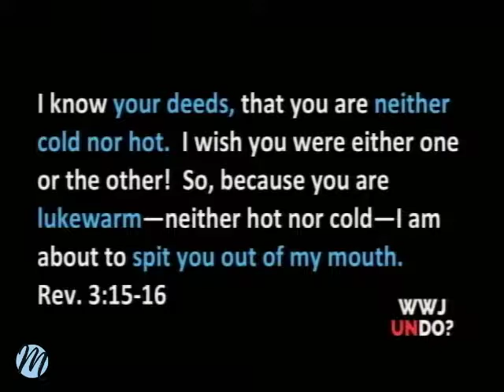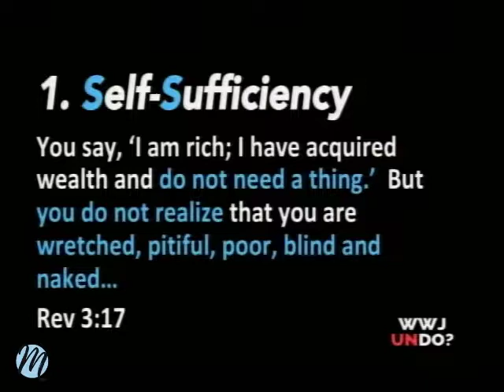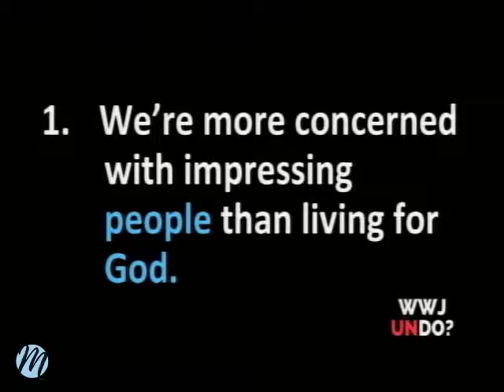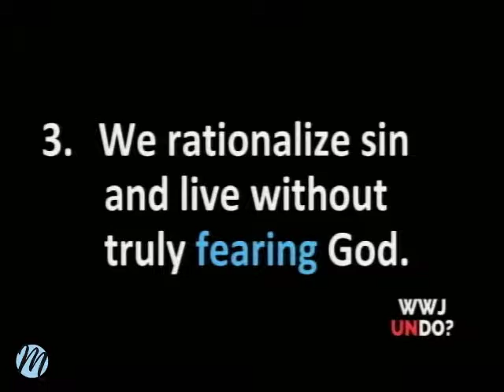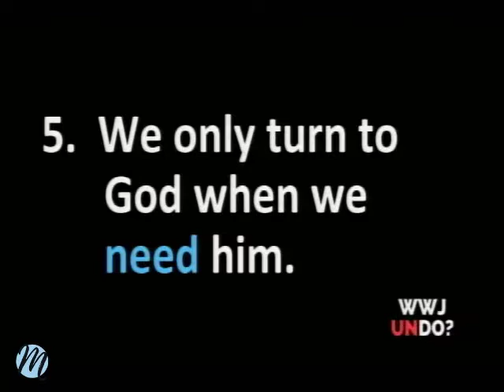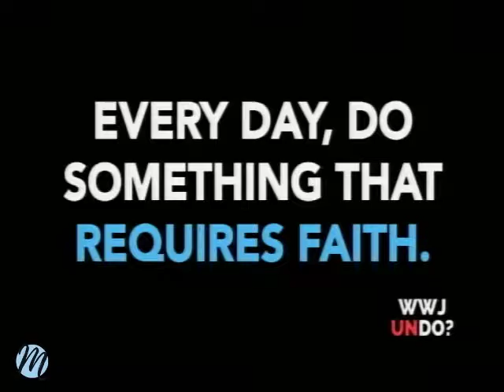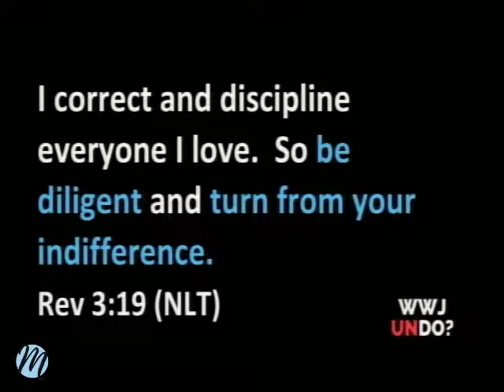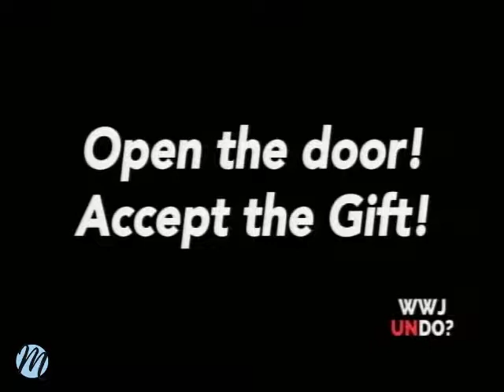"What Would Jesus Undo" - 10/7/18 - Steve Taylor